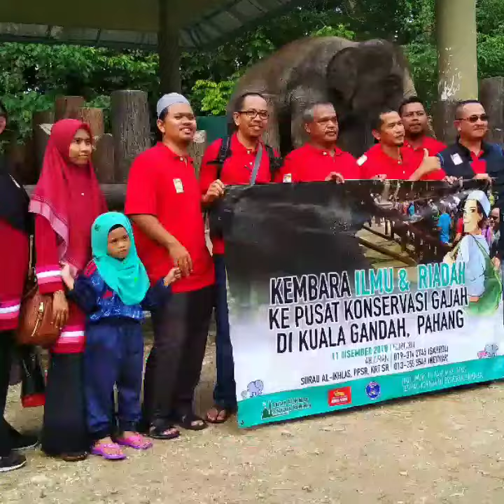PROGRAM KEMBARA ILMU DAN RIADAH SURAU AL IKHLAS SAUJANA RAWANG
Program yg dianjurkan oleh Jawatankuasa Pemuda Surau Al Ikhlas Saujana Rawang dgn kerjasama Persatuan Penduduk Saujana Rawang dan KRT Saujana Rawang ke Pusat Konsevasi Gajah National dan deerland di Kuala Gandah Pahang.. kpd semua anak2 kariah surau.. semoga anak2 ini mendapat ilmu yang berguna.. insyallah 👍